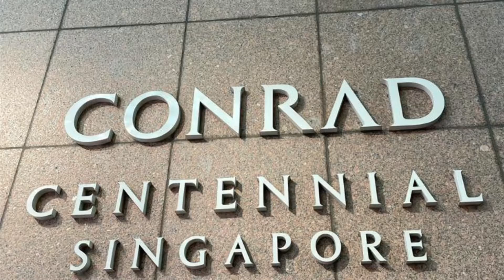Conrad Centennial | Singapore staycation 2021 vlog